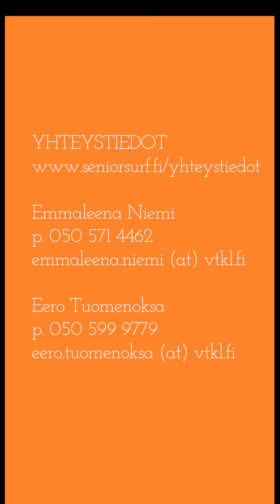Ikädigitukihankkeen työntekijät esittäytyvät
Koordinaattorit Emmaleena Niemi ja Eero Tuomenoksa alkoivat kehittää maaliskuun lopulla 2022 SeniorSurfin valtakunnallista keskitettyä etädigiopastuspalvelua.